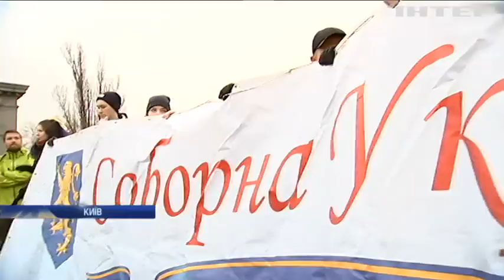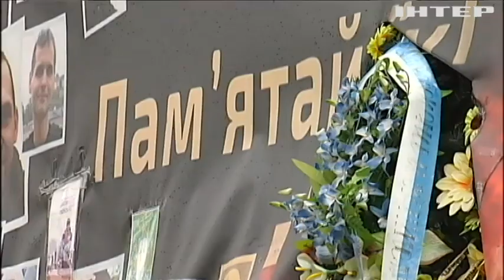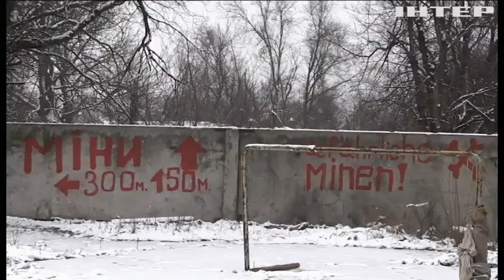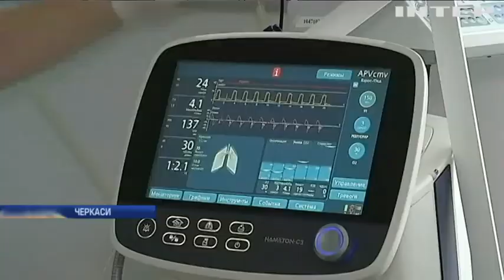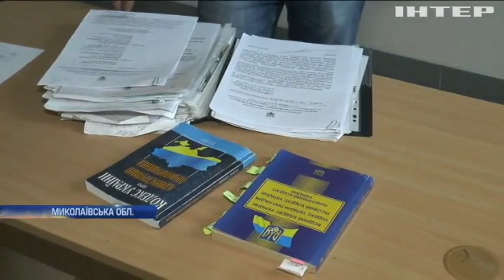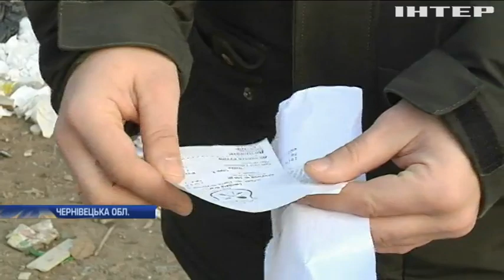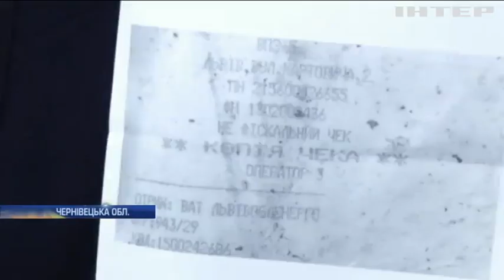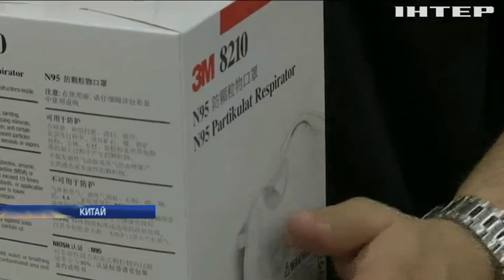Новости 12:00, выпуск за 22 января 2020 года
Дивіться у випуску: Жителі Кропивницького пройшли урочистою колоною вулицями міста. На лінії розмежування помітно зменшилась інтенсивність ворожого вогню. У Києві водій на автівці в'їхав у зупинку громадського транспорту.